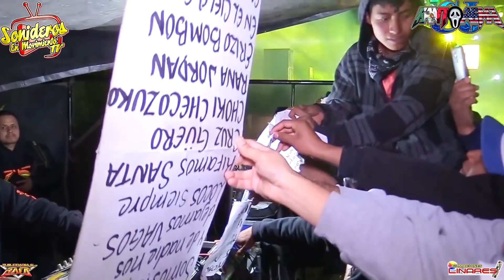BAILE SONIDERO |SAMPUESANA CHOLULA | SONIDO FANTASMA CJ